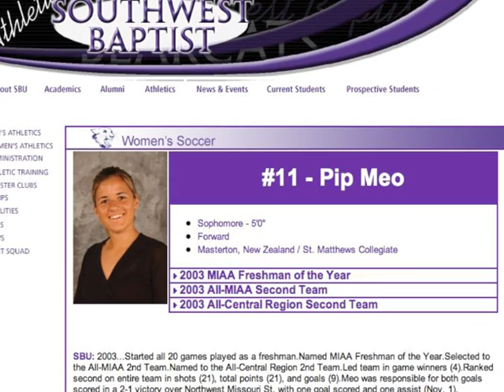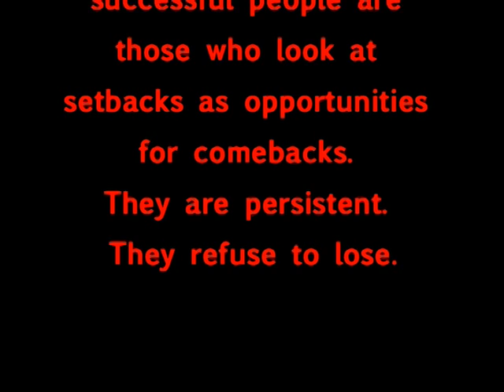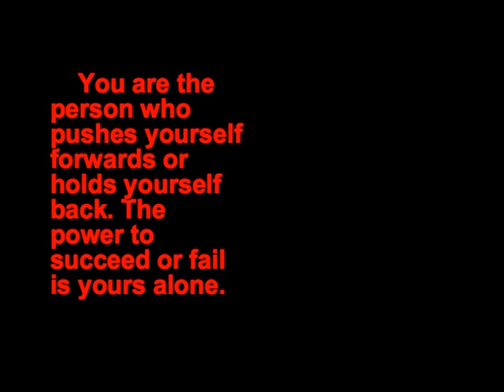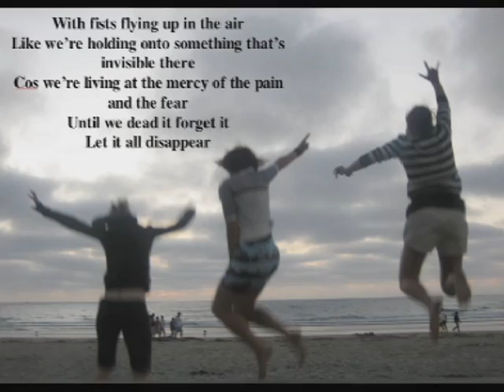Pip Meo Triathlon Sponsor Video